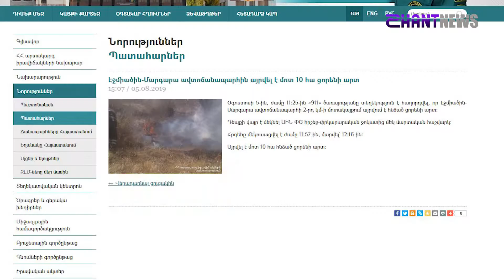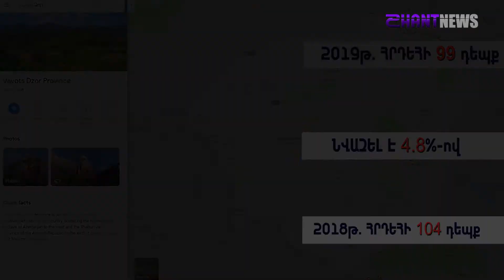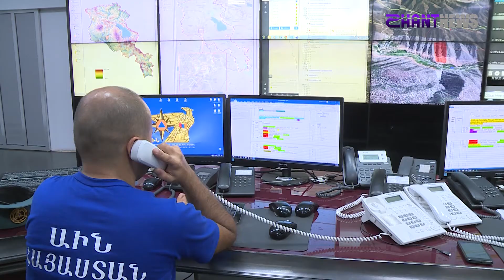Հրդեհները կրկնակի աճ են գրանցել